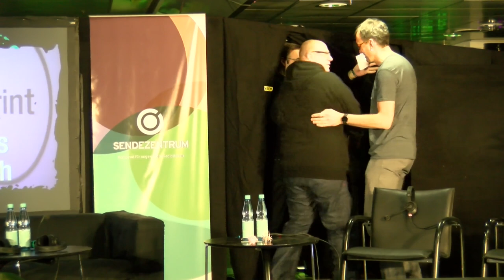Realitätsabgleich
inklusive privater Verkaufsshow

The show where Holger Klein and Toby Baier talk about their realities (and sometimes sell stuff they bought but don't need).

Toby Baier Holgi